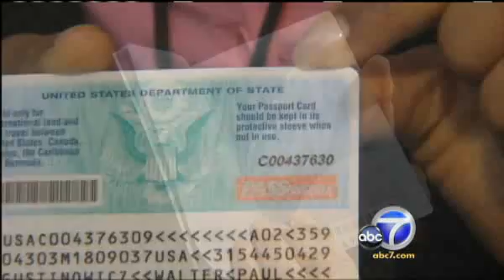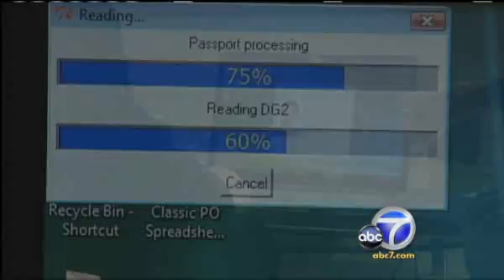ABC7 Los Angeles_Protect yourself from high-tech pickpockets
ABC7 Los Angeles talks about new contactless RFID and the need for Secure Sleeves.